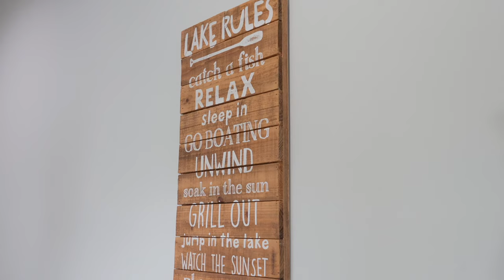Little Acorn Luxury Carolina Destinations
Welcome to Little Acorn Luxury on Lake Norman! If you are looking to getaway to a quiet, well designed house with high-end touches. yet still be within 10 minutes of everything you'd need, you have found the perfect spot! This 3 bedroom, 3.5 bath single level home is located on a peninsula lot at the end of a quiet road. Ideal layout as the kitchen, dining and family room follow that open concept design with amazing views of Lake Norman through large windows & doors from all lake facing points. The bedrooms are all grouped together with full en-suite bathrooms in every one!